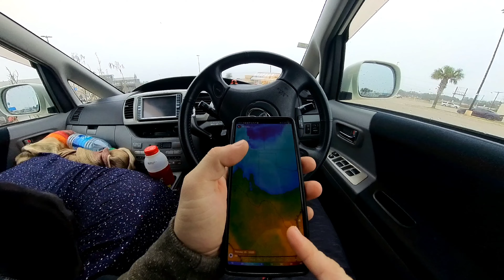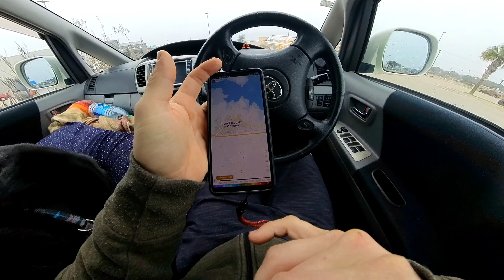Time to leave the U.S.A.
Rainy foggy days between 2°C and 7°C just is just no fun in a campervan. and this is the warmest part of Texas in the coldest part of January. so I must continue South West into mainland Mexico...